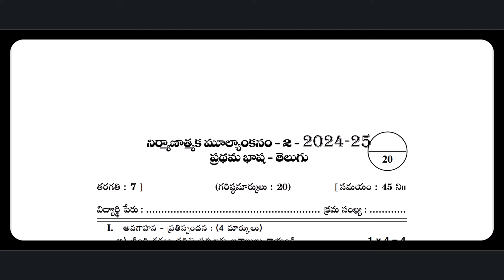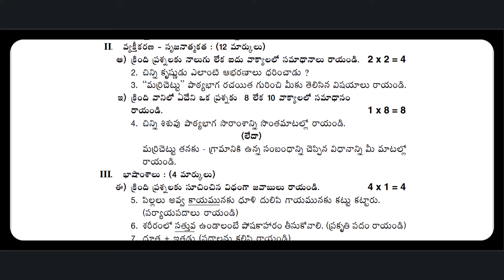AP 7th Class (Fa2 - exams) Telugu💯 V.imp Paper(2024 -25)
AP 7th Class (Fa2 - exams) Telugu💯 V.imp Paper(2024 -25) ||7th class fa2 Telugu
Ap 7th Class Fa-2 💯💯💯💯V.IMp Telugu🥳Question Paper (2023-24) | AP 7th Class fa2 Telugu Paper 2023-24💯💯💯